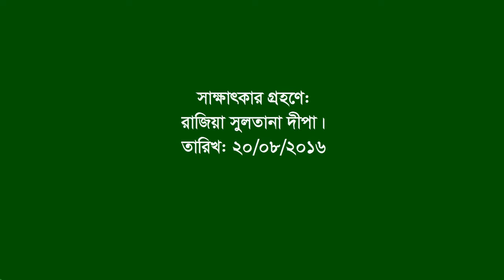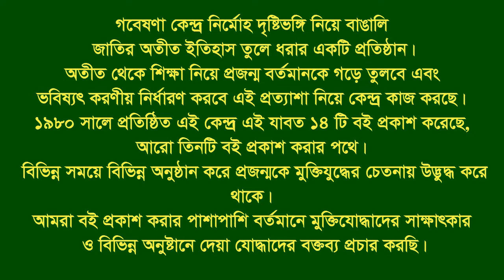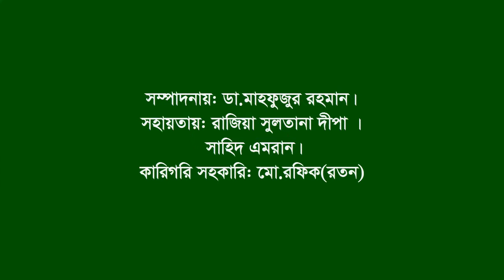Interview of Zamela । Fatikchhari । CTG । Heroic woman